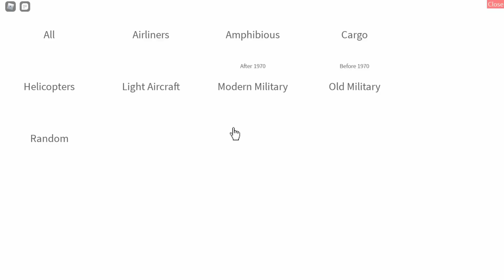So i tried PTFS for the first time (Pilot Training Flight Simulator)